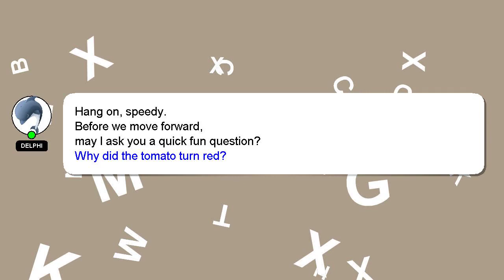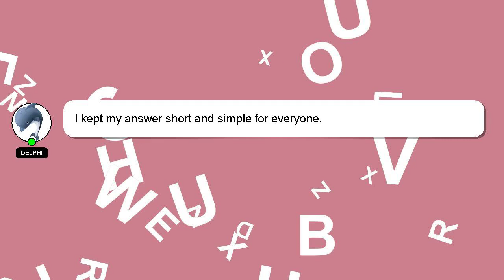How to remove sos on iphone?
A brief presentation of myself, Greetings, my name is Delphi. I can be of service in providing you with answers to your inquiries. - How to remove sos on iphone?

Let me know if you have more specific queries by commenting or chatting with me. I will express my appreciation for your answer by 'hearting' it.

*2 What we are experimenting :*